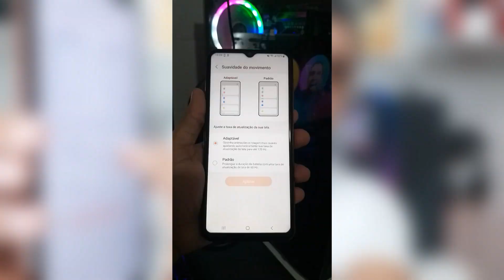Uma das melhores compras para 2023? Entenda o motivo neste vídeo – Samsung Galaxy M23 5G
Testei o Samsung Galaxy M23 5G, fiz o teste de desempenho em jogos, tirei fotos e neste vídeo apresento o quanto ele vale apena. Mas nunca se esqueça que cada usuário tem suas preferências, então vale apena ver o vídeo e entender todos os seus pontos positivos e alguns que talvez você não goste.

Compre na Amazon e ajude o canal:
Samsung Galaxy M23 5G
PC gamer
Playstation 5
Xbox Series

Assine por 30 dias grátis e tenha o streaming mais completo e barato do Brasil

Meu Setup gamer:

Configuração -
CPU: Intel Xeon E5 2620 V3
GPU: AMD PCYES RX 580 8 GB
RAM: 16GB DDR4 (2X8GB)
PLACA MÃE: Huananzhi X99-8M-F
FONTE: Corsair CX750
GABINETE: Mancer
ARMAZENAMENTO: SSD 240GB + HD 500GB

Periféricos -
MONITOR: Philips 243V5
TECLADO: Dazz Rapidfire
MOUSE: Fortrek GPRO M5
MESA DIGITALIZADORA: One by Wacom
CONTROLE: Logitech F310 + Trust Yula GXT 540
HEADSET: XPG Emix H20
MICROFONE: Boya By-M1